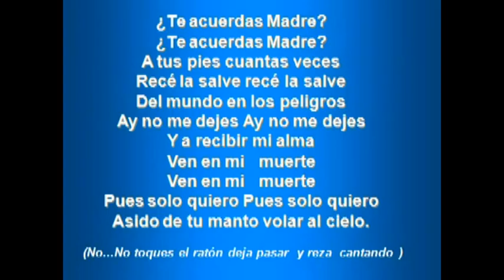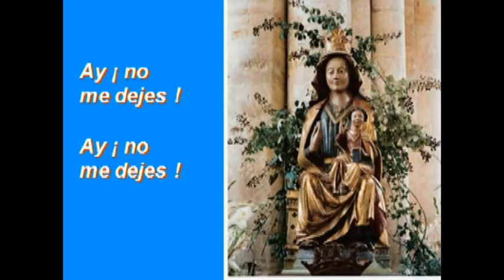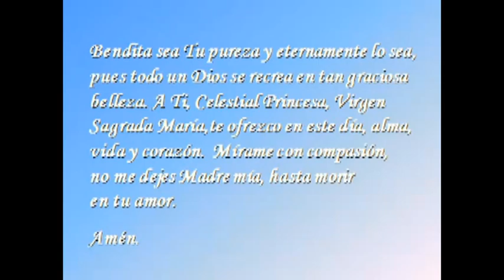A TI VIRGEN DE LA BARDA FITERO ( NAVARRA )